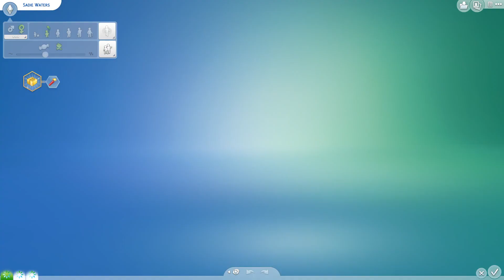Little Bitty Legacy: Part 4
We give birth to baby 3 on Harvestfest